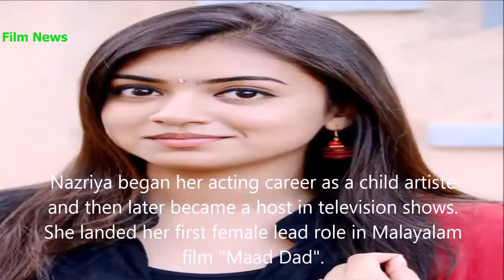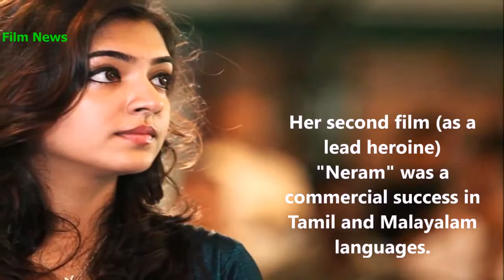Nazriya Nazim Weds Fahadh Faasil